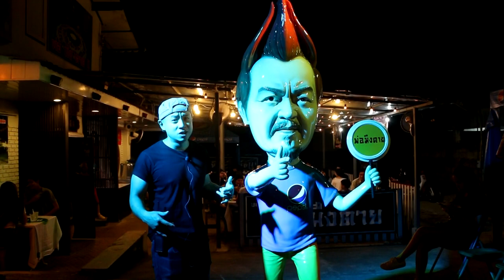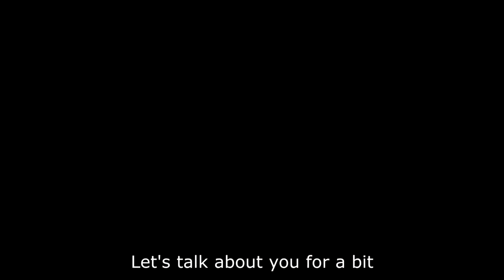Out in Thailand episode 2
Today we'll be eating a special egg noodle dish